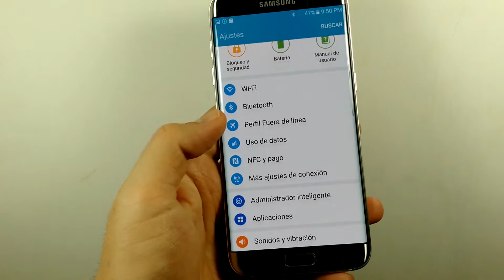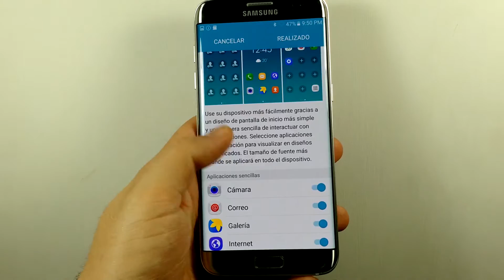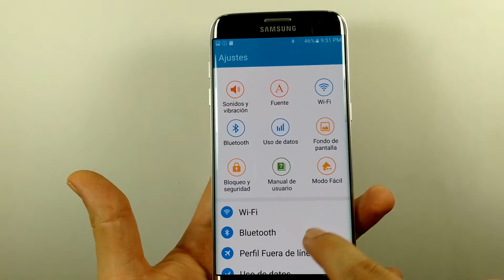SAMSUNG GALAXY S7 EDGE Activar Modo Facil O Modo Sencillo HD